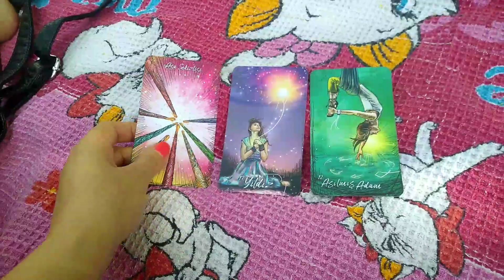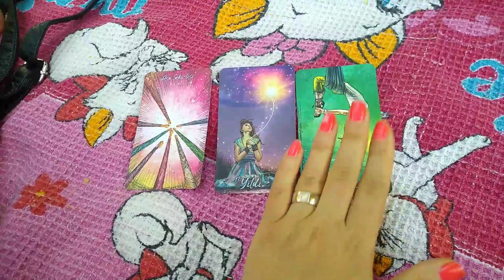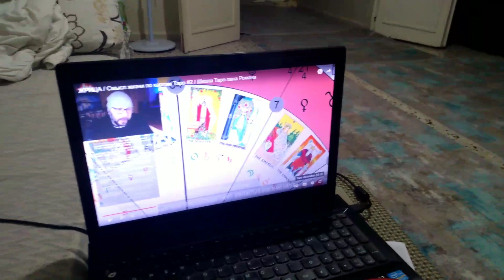Антакья парк -пикник, "пули" над головой🍋Колбаса, соленые огурцы и Таро🍋Во,куда меня понесло.Турция